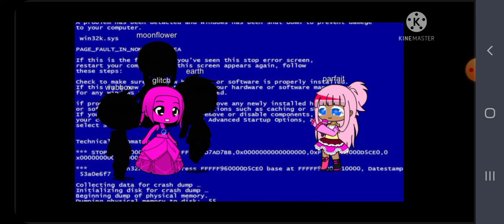triple power (triple trouble but parfait, moonflower, wubbox, glitch & earth sing it)